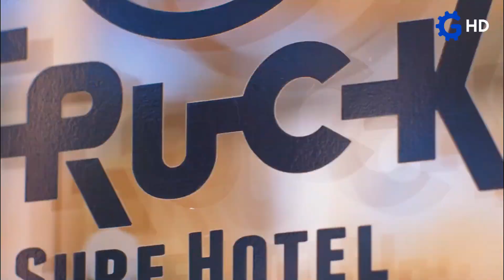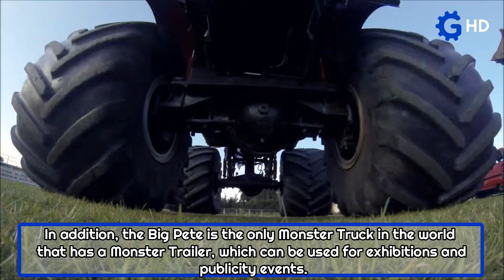CRAZY CUSTOM TRUCK INVENTIONS YOU PROBABLY DIDN'T KNOW ABOUT ▶ HALF TRUCK SEAPLANE